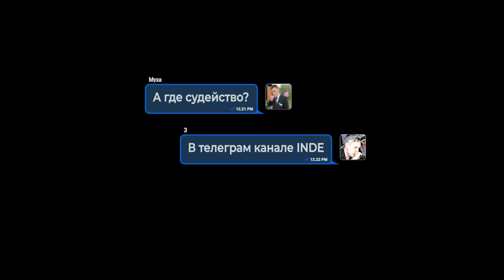INDE: ПАСТЕРНАКОВСКИЕ ЧТЕНИЯ - Тукай 🆚 Маяковский [EPIC RAP BATTLE]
Epic Rap Battle - это формат, при котором двое участников отыгрывают различные роли и баттлят друг друга в соответствии с ними. Данное столкновение оказалось лучшим акапельным баттлом с прошедшей встречи, так давай-те посмотрим,, кто из двух поэтов был красноречивее!